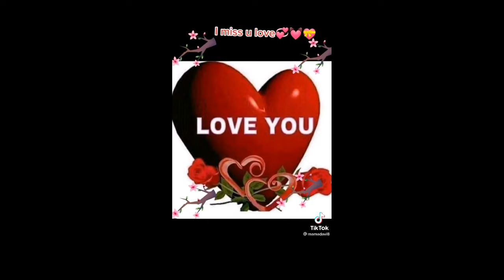Raphael & Pele Collection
This album is absolutely of the top-quality Namibian Music. It is of the albums that navigates you into real originality of Namibian Music without any doubt. Listen to it just once more again and leave your honest comments below..